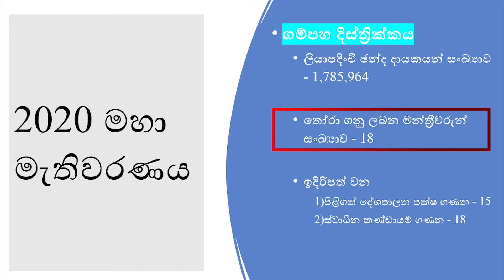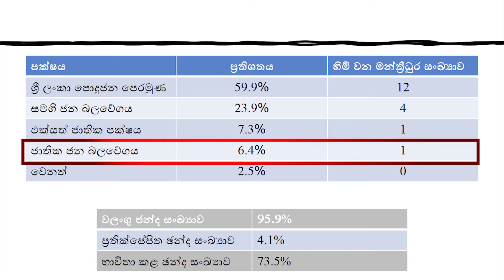Gampaha District | General Election 2020 | Prediction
In this video, we are discussing about Gampaha district election 2020.
How seats will be distributed?
Prediction
The Knowledge Space

Everything, that you needs to know...